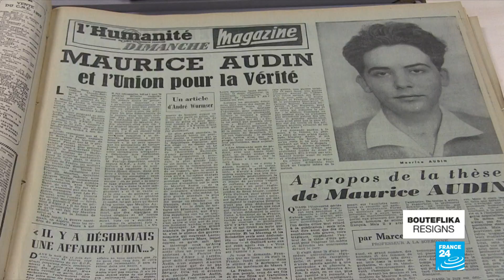Troubled relations: Bouteflika’s 20-year quest for an apology from France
Bouteflika has sought acknowledgement and apology for France's colonial wrongdoings for many years. Each French president has handled Franco-Algerian relations in a different manner.